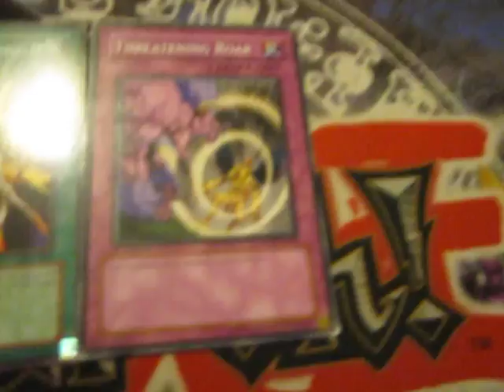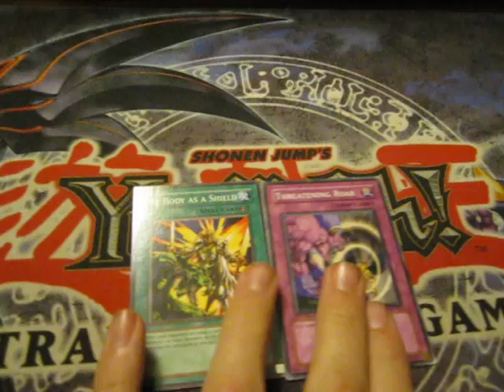Trade from OjaKing13 - naMehTnoJ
This is a trade from OjaKing13. He is a trusted trader and feel free to go ahead and trade with him. Thanks and hope to trade with you again. Song in background: "Green Onions" by Booker T and the M.G.'s.